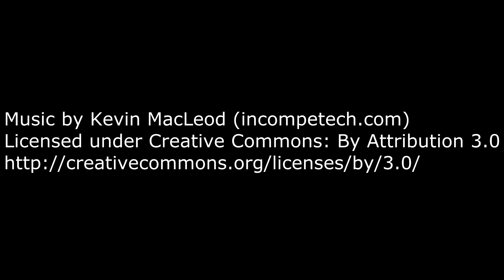Smite español 2014. Selección de dioses. Todos los roles . Items y Habilidades. Smite Game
En este vídeo os dejo una selección de dioses para los que empiecen Smite y/o no tengan claro que dioses son sencillos de manejar y/o como equiparlos.
Aun que sean sencillos, usar todo su potencial es difícil.
Smite en español.
Español/Spanish/Casetllano